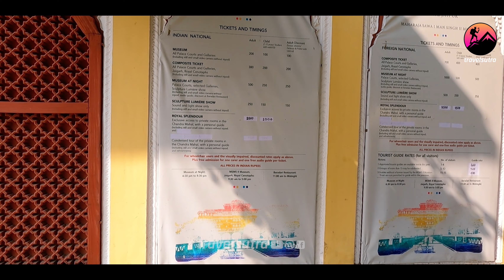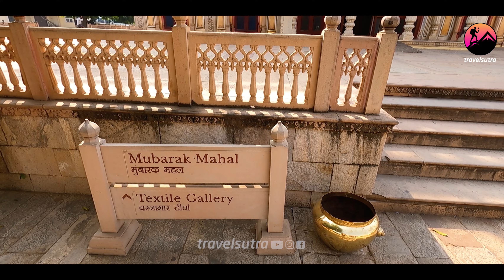CITY PALACE - SHOBHA NIWAS - EP.04 || RAJASTHAN DIARIES || TRAVELSUTRA ft. SHERINZ VLOG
City Palace is situated right in the middle of Old Jaipur which covers one-seventh of that area. The construction of the palace dates back to 1732, but it still looks fresh and crisp as it always would have been.

The entire palace is divided into distinct parts which include courtyards, gardens, palaces, and more.

A portion of the palace has also been turned into a museum where you can witness all the antiques and belongings of the royal family.

This beautiful palace represents the rich culture Jaipur still holds on to. You will find a perfect blend of the Rajputana with Mughal and European style of architecture. The vast property represents the grandeur and heritage of the royal families of the bygone era.

The walls are beautifully sculpted and decorated with mirrors and hand paintings. You will also witness how detailed the carvings are done on the roofs of the palace

The entire palace becomes a window that gives you the privilege to peek into the stories of the past and the true sense of the authentic culture adopted by Jaipur.

You can buy some souvenirs from the market just outside the palace to take a part of the richness of the local culture along with you and cherish the journey from present to 1732 and so on. Shobha Niwas, on the fourth floor, is known as the 'Hall of Beauty', with the walls lavishly embellished with mirrors, tiles, and gold leaf detailing.